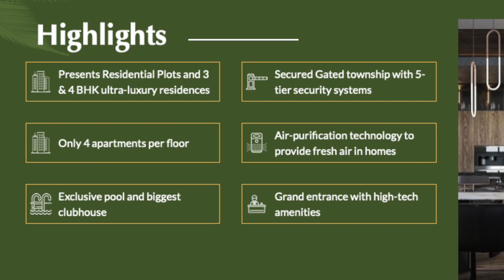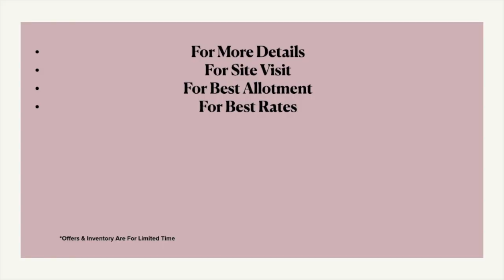GODREJ PRE Launch Noida Sector-146 3 & 4 BHK- Ultra Luxury Apartments- Bang On Expressway 9650611665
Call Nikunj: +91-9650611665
 Call for more information & Details & Meeting)

Noida expressway sector -146
Godrej properties launching ultra luxury project 3 & 4 bhk only
✅ Project Size total 12 Acres
Devlopment in 2 phase ( Phase -1/ Phase -2)
✅ size - 1800 Sft - 3Bhk
                 2500 Sft - 3Bhk + U
                 3200 Sft - 4Bhk + U + S
   Godrej National Developer Coming Soon At Sector-146 Noida Expressway

After Successful Launches Of Landmark Projects In Delhi-NCR  Developer Now Launching A New Ultra Luxury Project In Sector-146, Noida.

3 & 4 BHK Ultra Luxury Condominiums
✅USPs-
* Themed Residential Project
* Bang On Noida Expressway
* Premium Sizes
* Near Upcoming International Cricket Stadium.
* 30 Min Drive To Upcoming Jewar Airport
* 10 Min Drive To Knowledge Parks : 1, 2 & 3
* 12 Min From Mahamaya Flyover

✔️ Ultra Luxury Project
✔️ Expressway Facing Apartments
✔️ Marque Club House
✔️ Swimming Pool
✔️ High-End Specs
✔️ Ultra-Modern Double-Height Entrance Lobbies
✔️ Live Well Concept
✔️ Modular Kitchen, ️VRV, ️Imported Marble
✔️ Luxury Fit Outs
✔️ Avail The Pre Launch Booking Benefits.